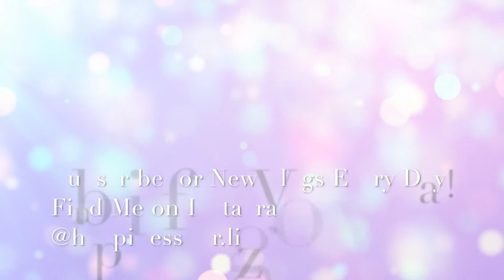Starting to do a Colon Cleanse (April 30th 2018)